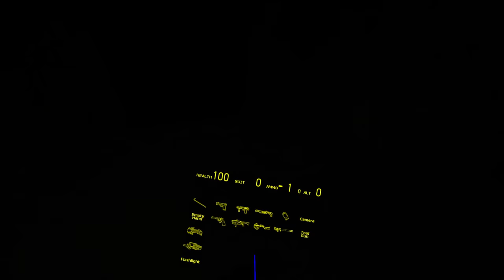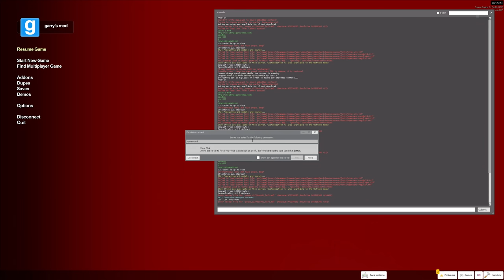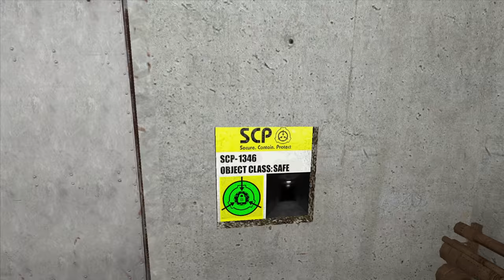GMOD VR: Six SCP Maps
Experiencing the world of SCP in virtual reality, with NuclearGhost's series of SCP maps. Briefing myself on some entities, while learning about others firsthand, I'm in for not only scares, but the mystery and intrigue that permeates SCP.